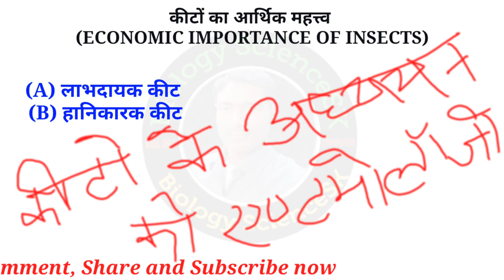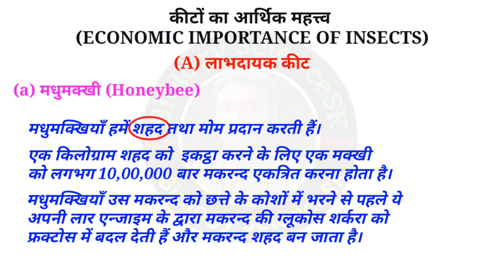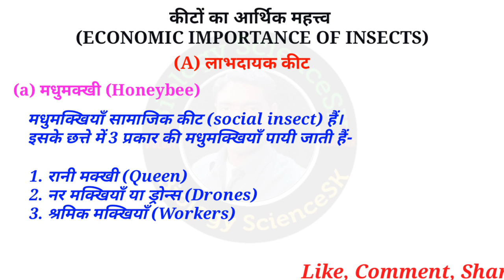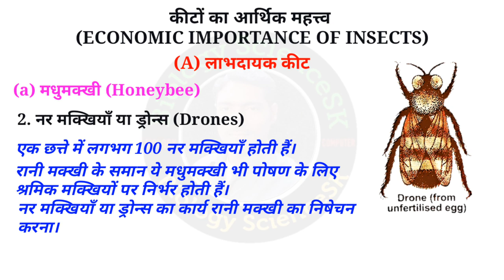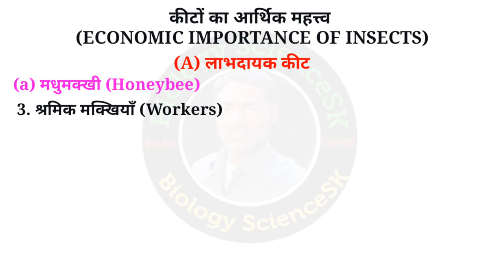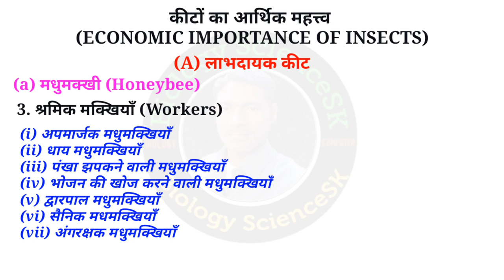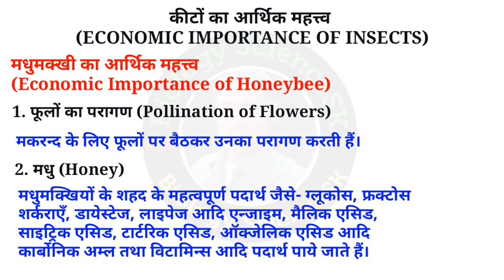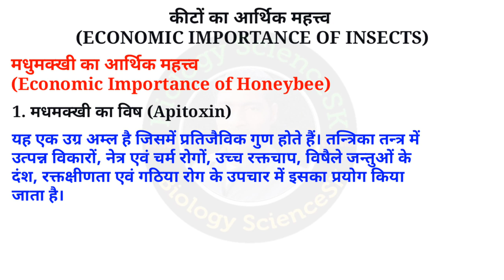कीटों का आर्थिक महत्त्व (ECONOMIC IMPORTANCE OF INSECTS) | मधुमक्खी का आर्थिक महत्त्व | Honeybee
Hello friends
Is video me maine insects importance ko bataya hai ya insects importance ecosystem ya fir economic importance of insects or importance of insects to man ke bare me bataya hai to importance of insects to the environment or the importance of insects to life on earth
honey bee importance or honey bee economic importance ke bare me esi ke antargat bataya hai,
Yadi aapko importance of honey bees ya importance of honey bee in hindi video janna hai to mera pura video dekhiye aur importance of honey bees for human life samjh aaye to madhumakkhi ka aarthik mahatv ka mera ye video apne sabhi dosto me share kijiye aur importance of honey bees for sustaining life on earth ke mere video ko like aur channel ko subscribe bhi kar lijiye.